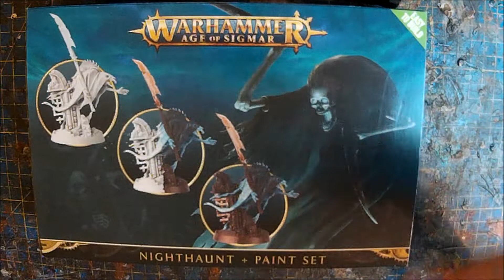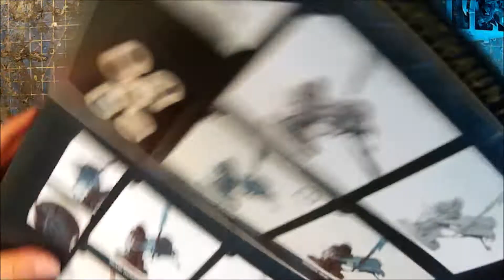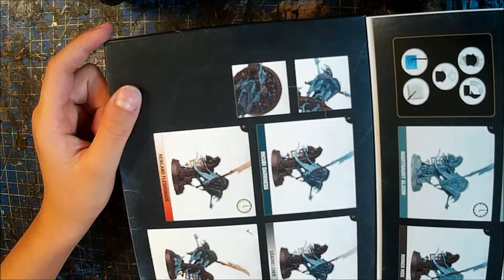Unboxing Nighthaunt Warhammer Age of Sigmar by Liam and Chimera Wargaming.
---Unboxing Nighthaunt ITA ---